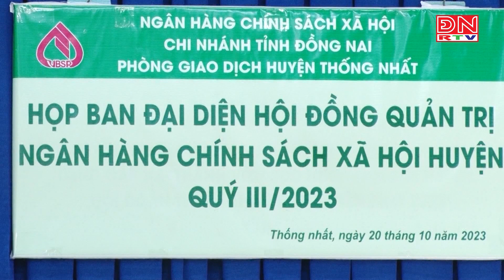Bản tin tiếng Anh ngày 22-10-2023